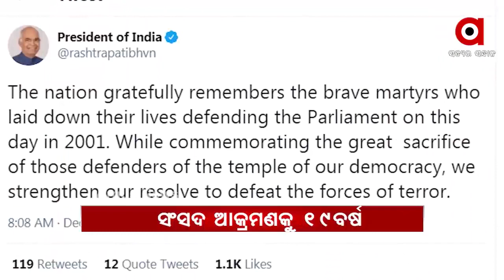Headlines 9am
.ଭାରସାମ୍ୟ ହରାଇ ଘର ଭିରତକୁ ମାଡିଗଲା ଟ୍ରକ.

.ଟଳିଲେ 2 ମାଓବାଦୀ.

.ରାଜଧାନୀର 4 ବାର୍ ସିଲ୍.

.ସଂସଦ ଉପରେ ଆତଙ୍କବାଦୀ ଆକ୍ରମଣକୁ ପୂରିଲା 19 ବର୍ଷ.

.କାଳିଆକୁ ଦର୍ଶନ କରିବ, ଜଗାକୁ ଜଗିଥିବା ଆଖି...

.ନୟାଗଡ଼ରୁ ପୁଣି ଶିଶୁ ନିଖୋଜ...

.ପରୀ ହତ୍ୟାକାଣ୍ଡର ପ୍ରମାଣ ନଷ୍ଟ ଅଭିଯୋଗ...

.ନୂଆ ବର୍ଷରେ ନୂଆ ଟିମ୍...

.କୁହୁଡି ଚାଦର ତଳେ ରାଜଧାନୀ...